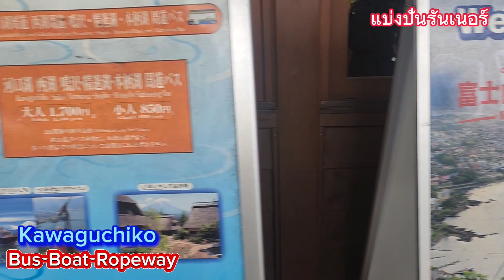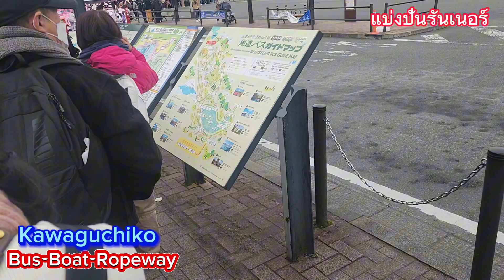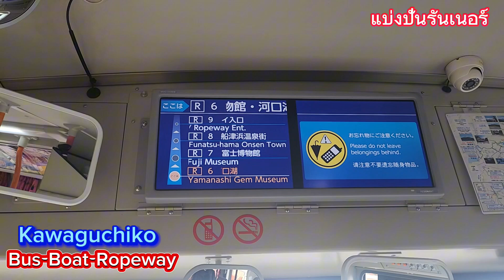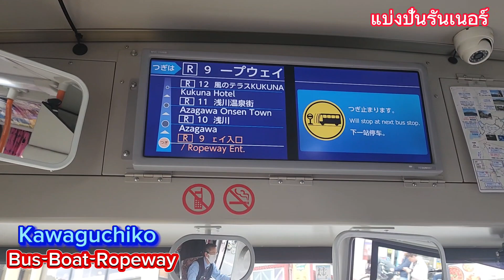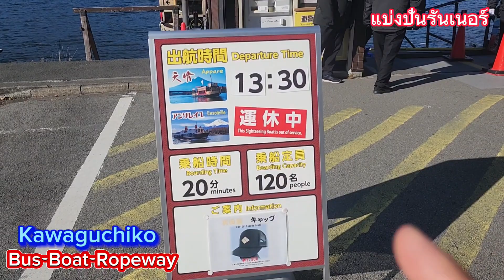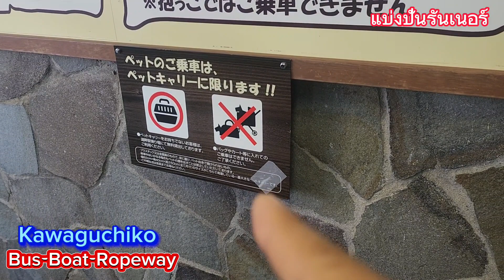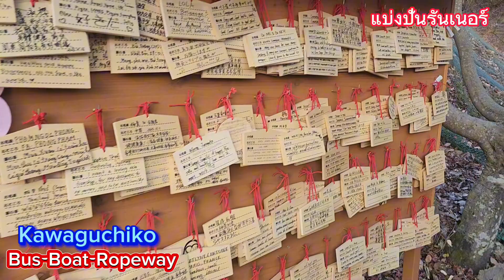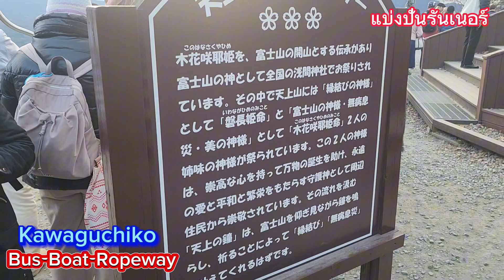Ep95 Japan23 #6 ชมวิวฟูจิซัง โดยการนั่งบัส ล่องเรือทะเลสาป ขึ้นกระเช้า ropeway ซื้อตั๋วที่สถานี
Ep95  Japan23 #6 ชมวิวฟูจิซัง โดยการนั่งบัส ล่องเรือทะเลสาป ขึ้นกระเช้า ropeway
    ซื้อตั๋วทั้ง3อย่างได้ที่สถานี kawaguchiko station ในราคา 2,600 yen ต่อคน แล้วก็มานั่งรถบัสสายสีแดงลงที่ สถานี9 ไปล่องเรือ และขึ้นกระเช้า cable car